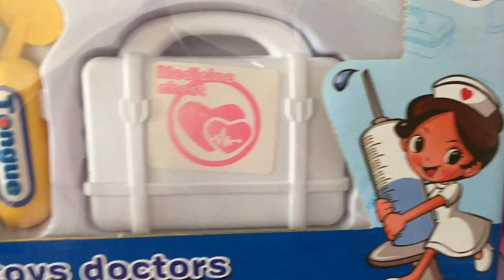Medical kids plastic play house and doctor toys